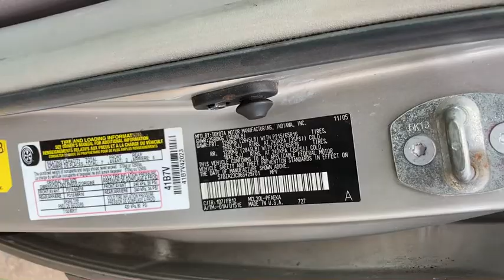Ca1170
2008 sienna